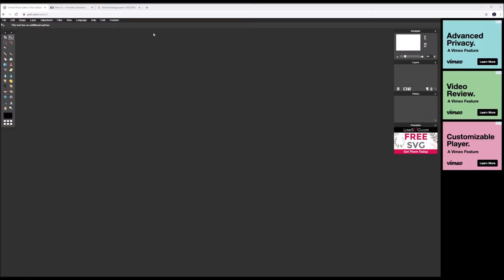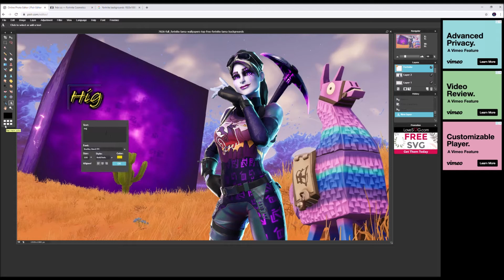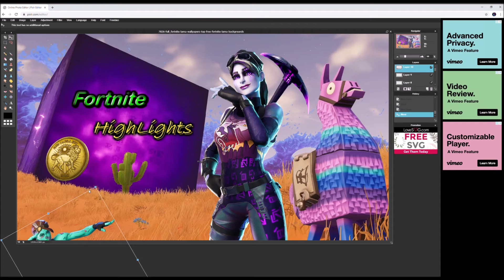Fortnite Highlights - Lil Tecca - Ransom